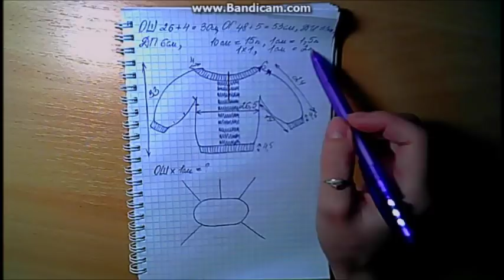Реглан сверху-вязание спицами.Ч.1.Вяжем платочным узором с коссой детскую кофту.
Ирина Загородняя#Учимся вязать реглан сверху. Свитер регланом спицами-видео урок.
Всем привет! Наступает пора утепляться, давайте учиться вязать свитерочки регланом с верху, быстро и красиво.
Кофта вязаная для детей-вяжем для девочек.
Вязание для девочек Кофты, пуловеры, жакеты
Вяжем вместе кофту для девочки. Часть 1
Детская кофта-вязание спицами.

Ставьте класс!
Делитесь этим видео!
Пишите комментарии!